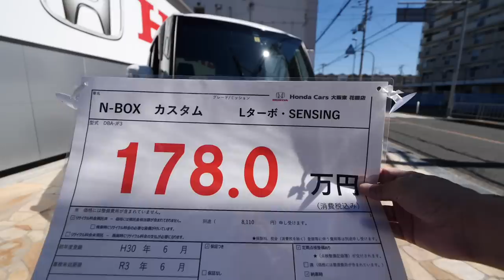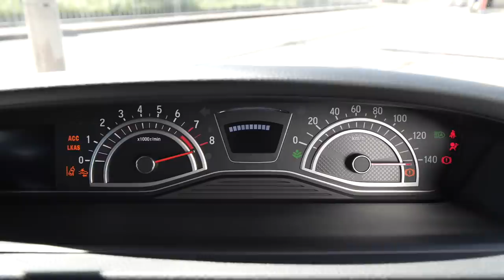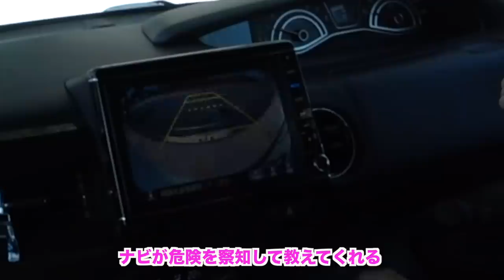販売台数No.1 人気のN-BOXカスタムに試乗してみた！厳選中古車【ご成約済み】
ありがとうございます。ご成約済みでございます。

N-BOX#Nボックスカスタム＃TakeTV100